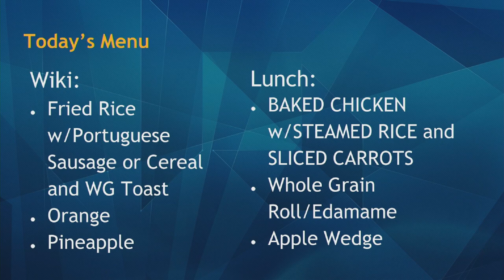10/17/2019 KVIKS Bulletin